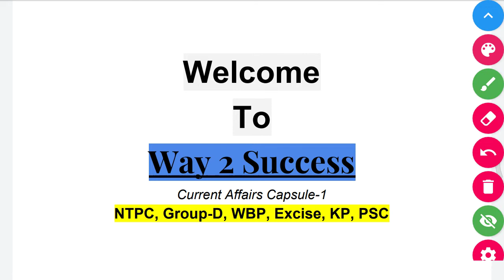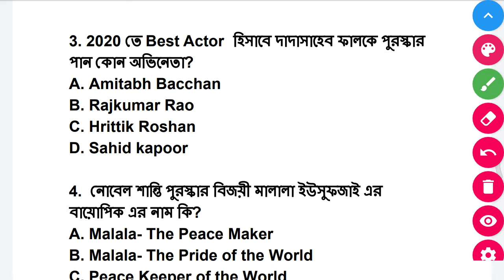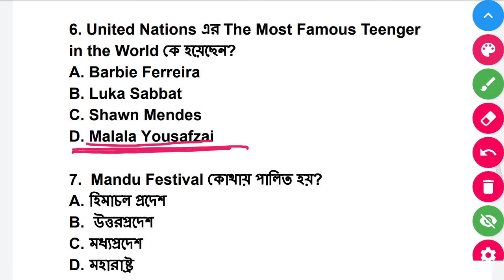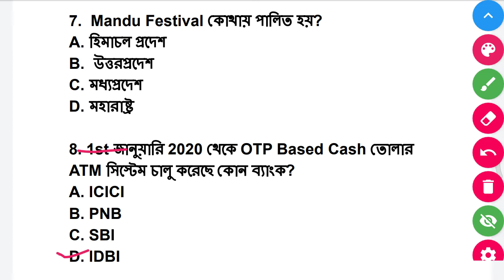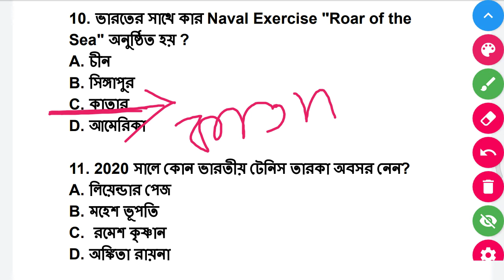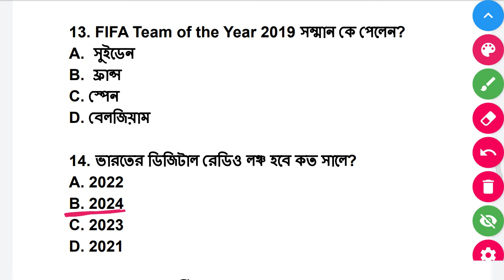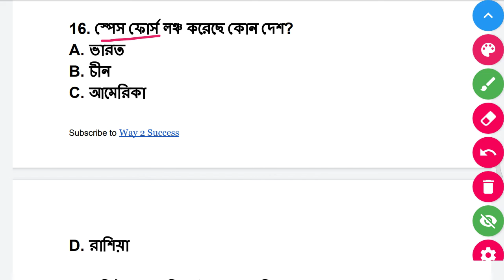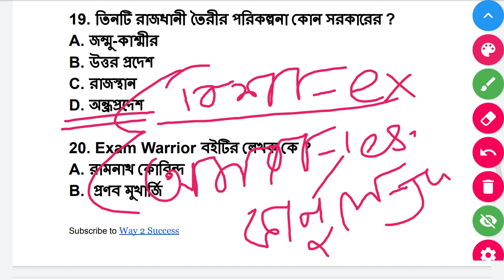Current Affairs for NTPC, Group D, WBP, KP, Excise, PSC || Way 2 Success